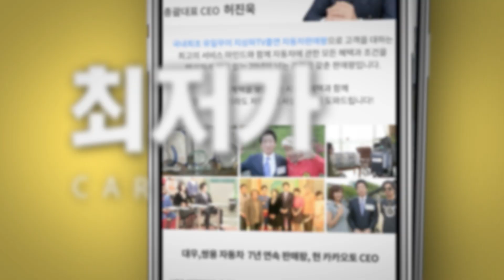카카오토 설맞이 大이벤트, 레디백 70명 무료 증정, 새해 복 많이 받으세요, 성원에 감사합니다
▶ 카카오톡 허프로 상담 바로받기 : KATO8282
▶ 카톡 : KATO8282
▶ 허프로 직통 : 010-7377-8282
▶ 카카오토 대표전화 : 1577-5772

28년경력의 자동차판매왕 대표 허프로의 고급정보를 알려드립니다.